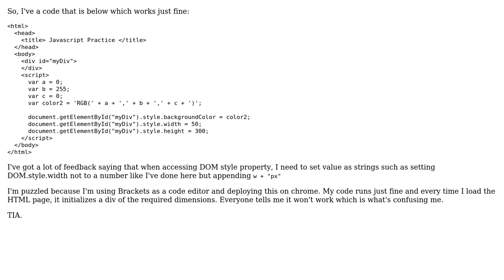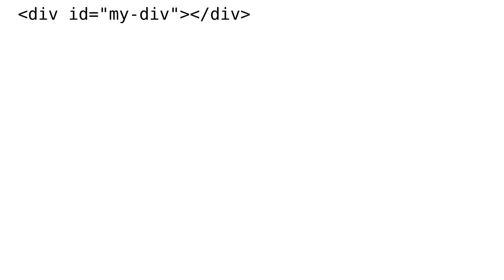Code Review: Code to modify DOM element using DOM.style property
With thanks & praise to God, and with thanks to the many people who have made this project possible! | Content (except music & images) licensed under CC BY-SA | Music | Images & others | With thanks to user Pradyut Vatsa user Mr. Polywhirl and the Stack Exchange Network Trademarks are property of their respective owners. You are responsible for your own actions.